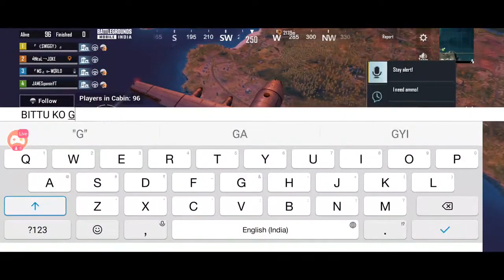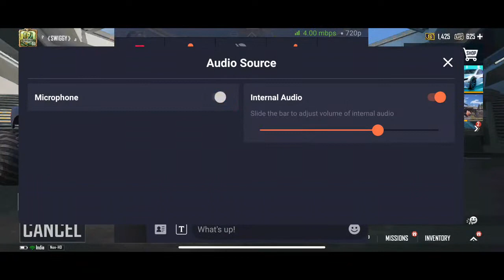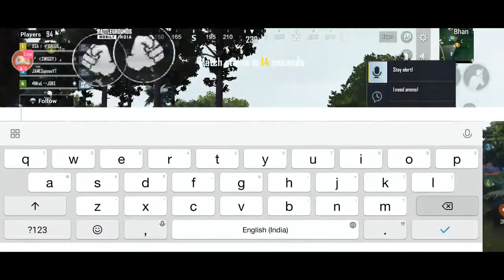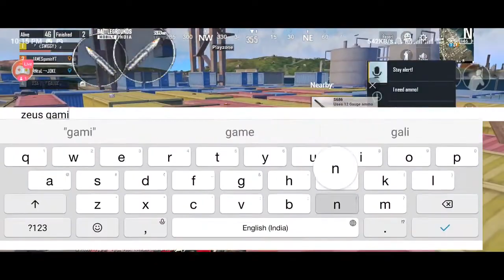BGMI LIVE GAME PLAY | LETS GO BOIZ | 0 VIEWS 🤣